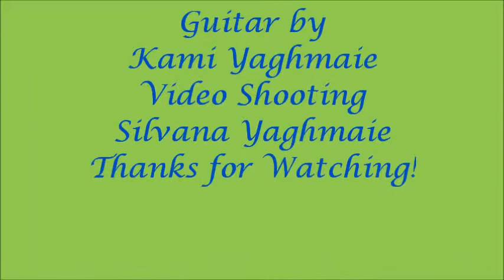Bad Moon Rising,Creedence Clearwater Revival Kami Style HD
Guitar by: Kami Yaghmaei